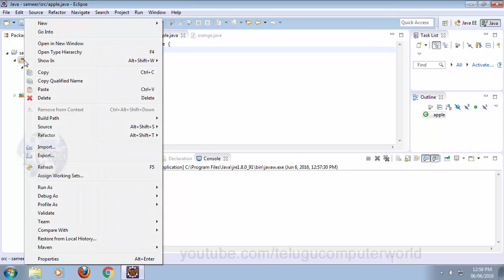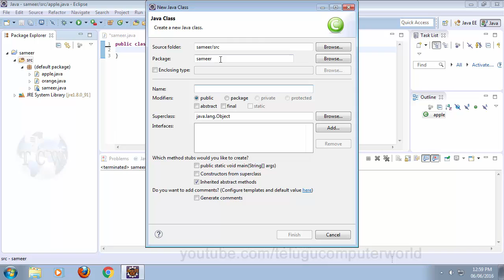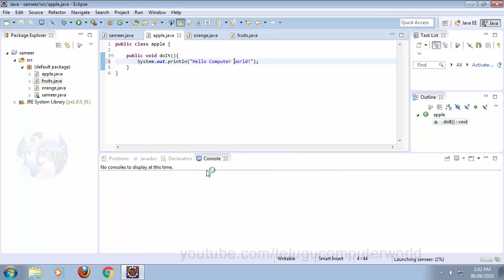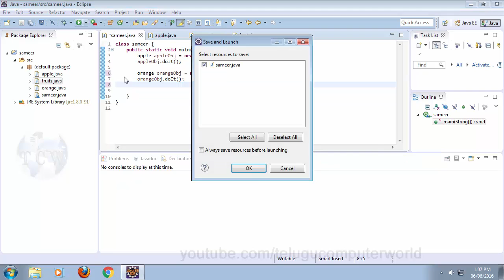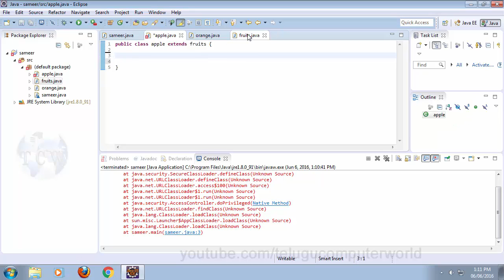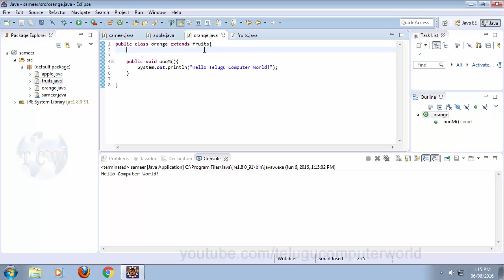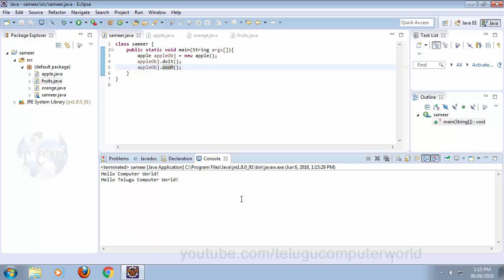Java in Telugu - Tutorial 38 - Inheritance and Final